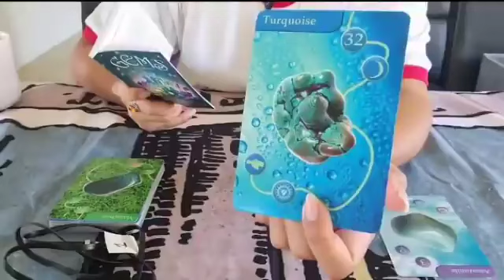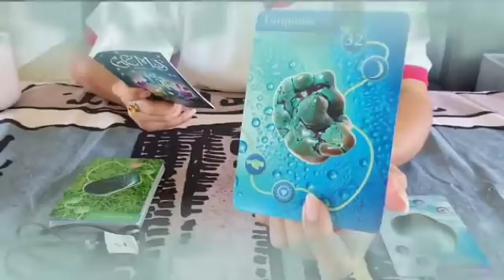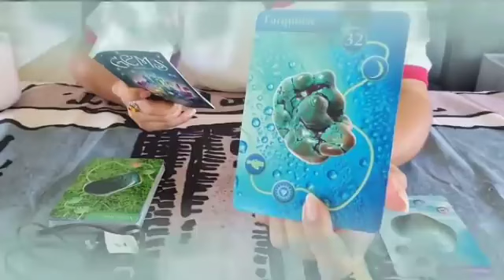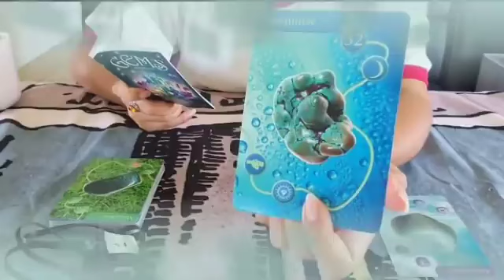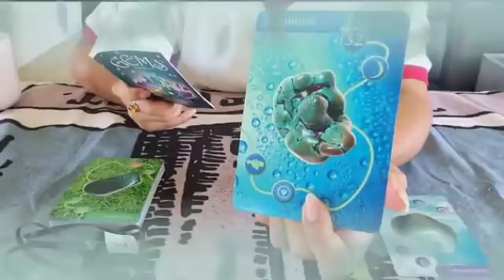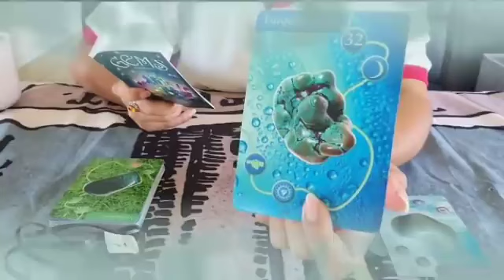برج الجوزاء من الأن إلى 30 يونيو 2024 // ودع بس بلا دموع ارجوك😔جهز نفسك للزيارة🤔سؤالك هنا يا جوزاء؟🤐